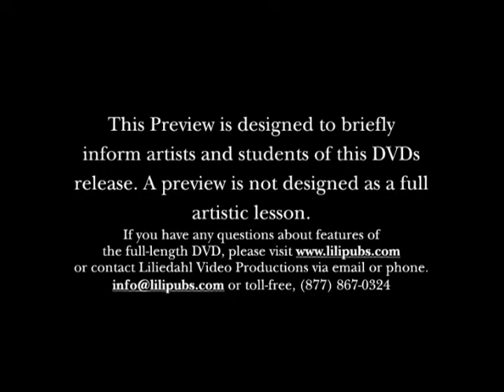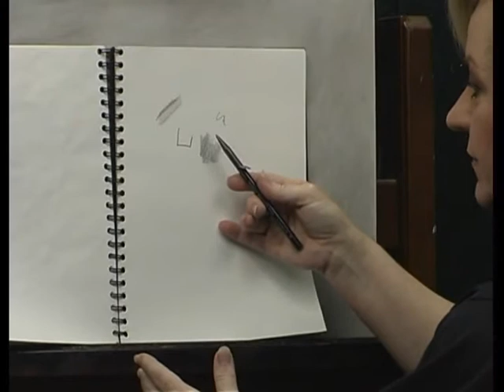JOHNNIE LILIEDAHL, "Drawing-2 for Painters", #4 in the Illuminations Series of Videos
This is a short preview of the video "Drawing-2 for Painters," a video in the Illuminations series of oil painting instructional videos and provides a solid foundation in basic painting concepts.  This video focuses on basic shapes and volumes.